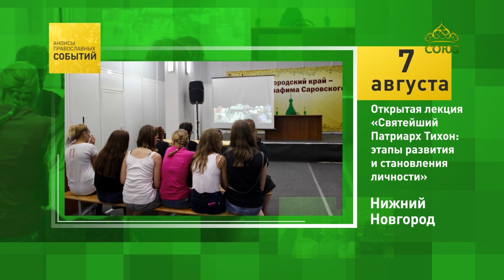Нижний Новгород. Открытая лекция «Святейший Патриарх Тихон: этапы развития и становления личности»